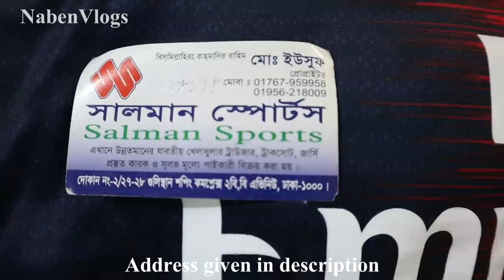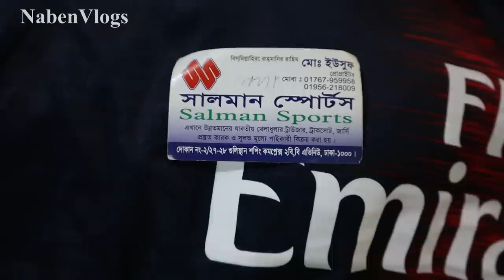Buy New Football Club jersey 2018/19 🔥 Wholesale Price In Dhaka! ⚽ jersey VLOG²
Address: SALMON SPORT
Shop No- 2/27-28, Gulistan Shopping Complex,2.B.B Avenue, Dhaka -1000